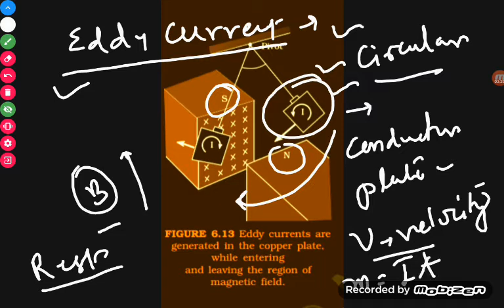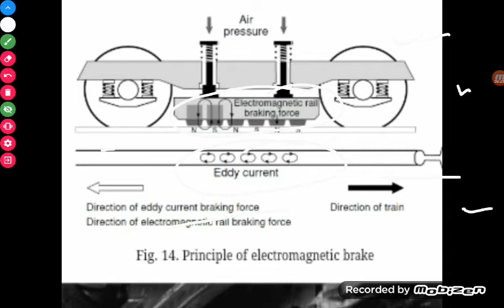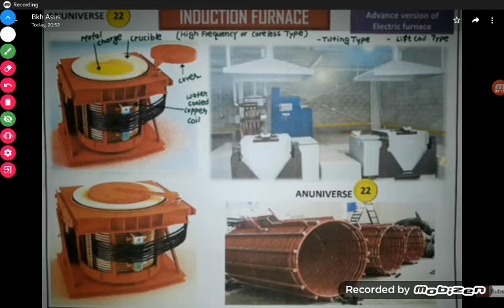Chapter - 6, Electromagnetic Induction, Eddy Currents and self induction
Explain the eddy current and its uses and production of self induction in single coil.